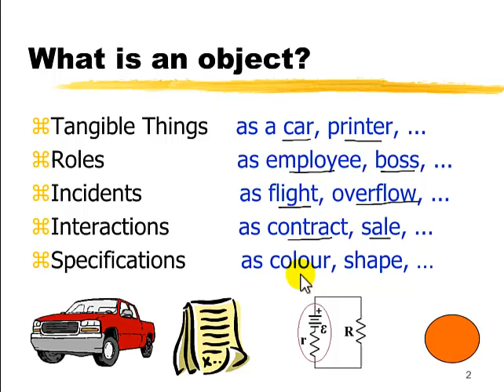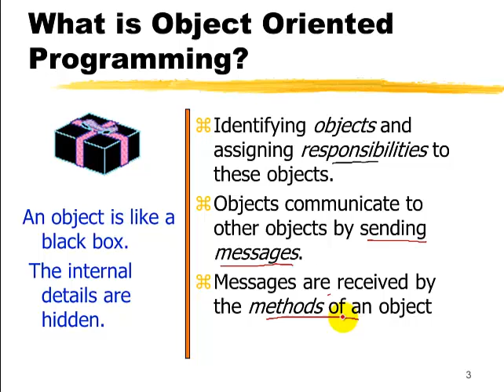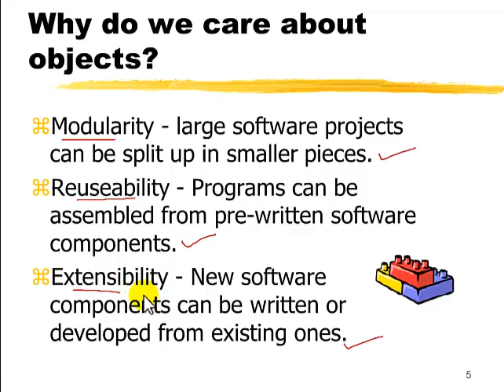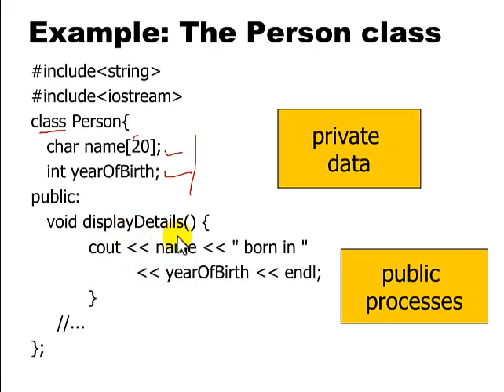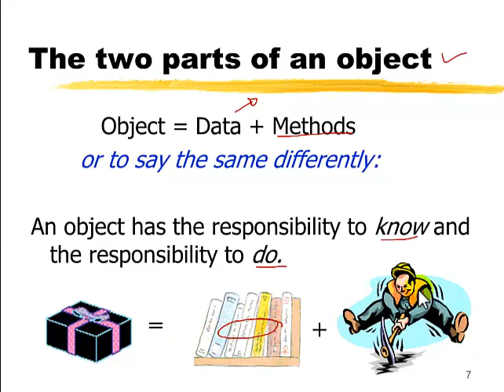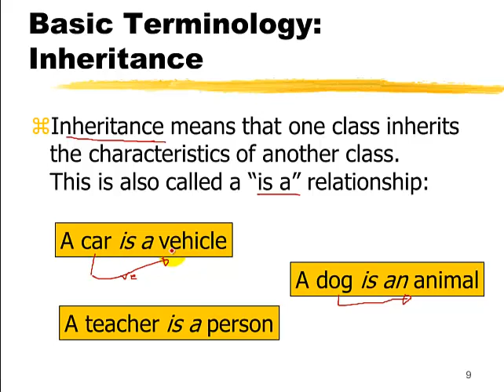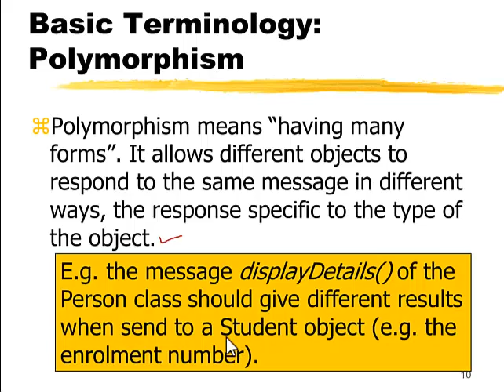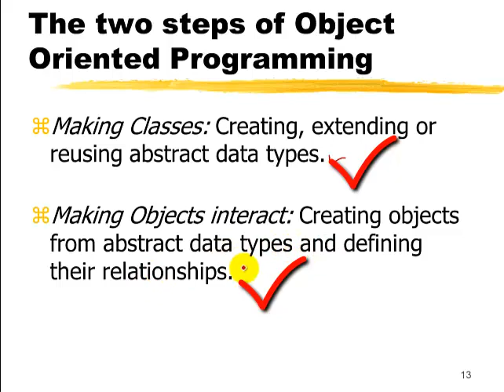অবজেক্ট ওরিয়েন্টেড প্রোগ্রামিংয়ের পরিচয় | পাঠ ১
এই ভিডিওতে আমরা অবজেক্ট ওরিয়েন্টেড প্রোগ্রামিংয়ের মৌলিক ধারণা নিয়ে আলোচনা করব। বাংলা ভাষায় সহজবোধ্য ব্যাখ্যার মাধ্যমে আপনি শিখবেন কিভাবে OOP আপনার প্রোগ্রামিং দক্ষতা উন্নত করতে পারে।